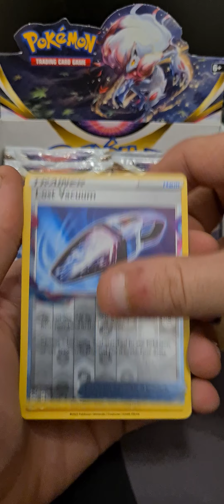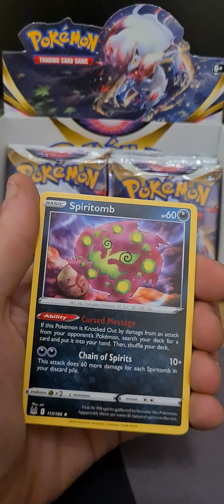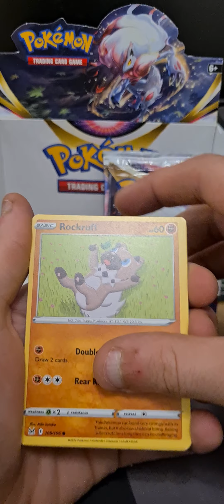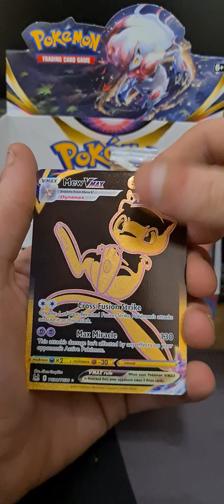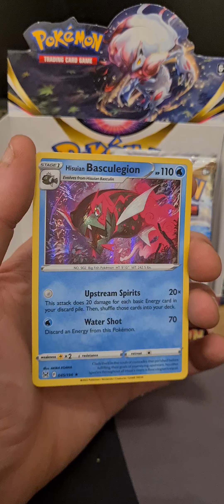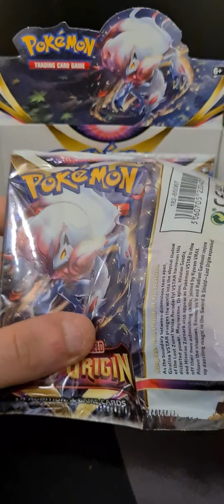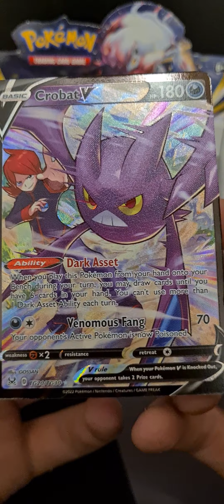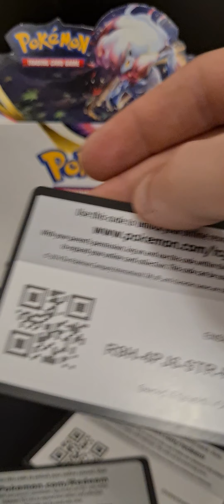Unofficial God box?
I thought yesterday was my best pulls but today blew that away!